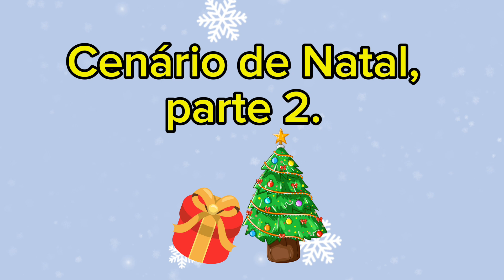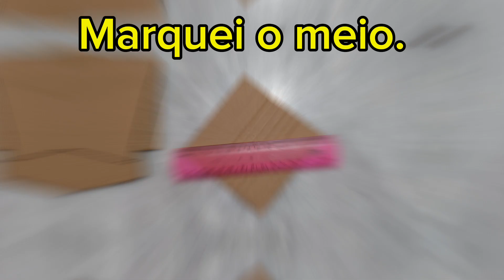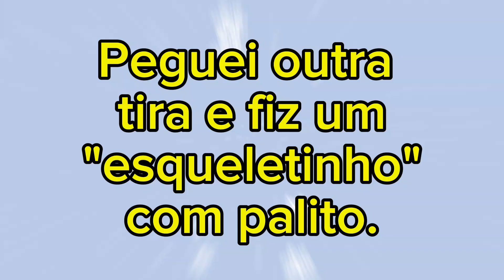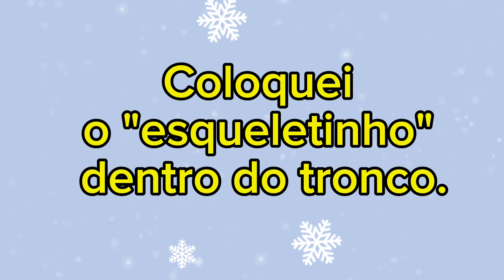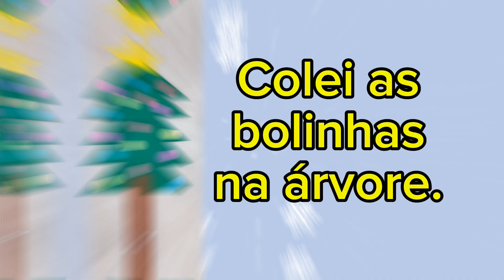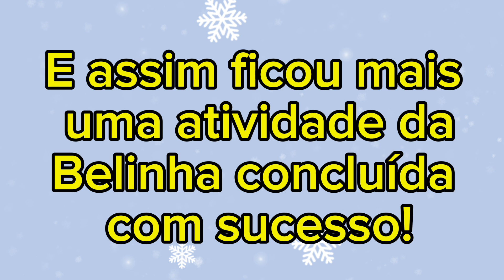Cenário de Natal com papelão - Parte 2.🎁🎄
A atividade de artes da Belinha desta semana foi fazer um cenário de Natal com papelão. ♻️
E lá fomos nós inventar! 🤩
Infelizmente, meu marido não se sentiu bem e eu não fiquei sem "muita cabeça" para fazer um vídeo legal como vocês merecem mas, tentei fazer o melhor que pude. 🥹

Grata pela visualização! 😁👍
Envio beijinhos!!! 😘💋